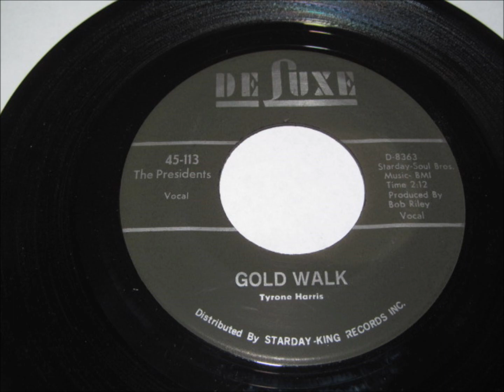the presidents Gold Walk